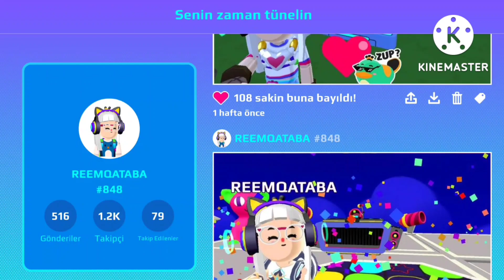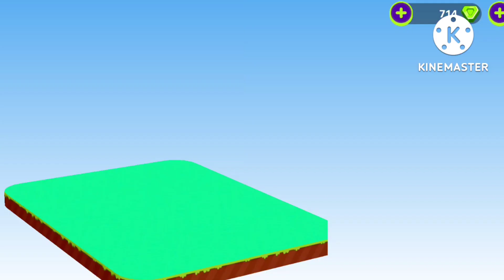سحب على 2الف مجوهرة و 4الف مجوهرة في لعبة PKXD لا يفوتكم 😱✨ سحب لمدة أسبوع على باقات 🌚🔥